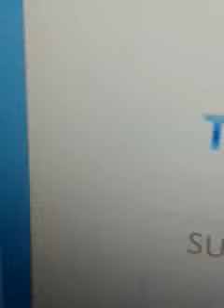Hardcore life part 3